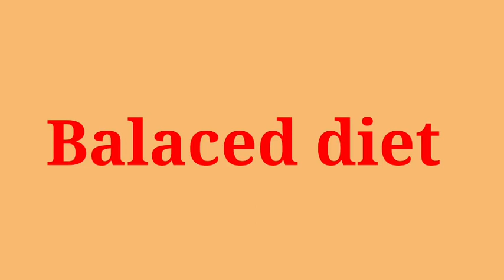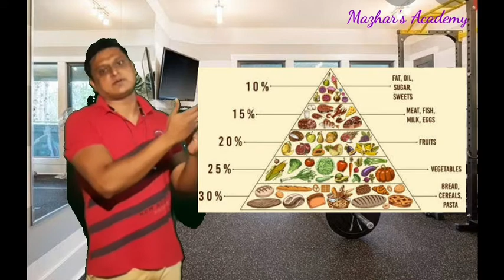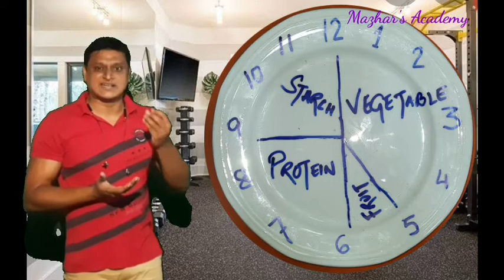Balanced diet| Balanced food|Balance nutrition for good health| Eat To fit|Mazhar's Academy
In this video you will get idea about balance diet, and idea about proportion of food elements which we can take a a balance diet. it will help to be fit and stay fit.

For element if food link shared below.-